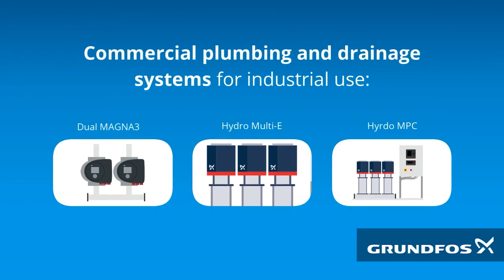Which products require WaterMark certification?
Which plumbing and drainage products require certification?

In Australia, certain plumbing and drainage products are required to be WaterMark certified before they are authorised for use in commercial and domestic plumbing and drainage installations.

To find out more about the Grundfos products with this feature visit: Australia